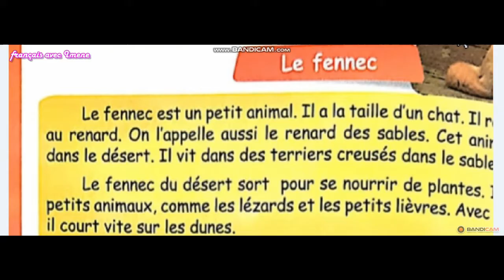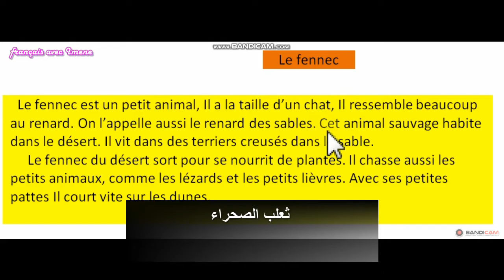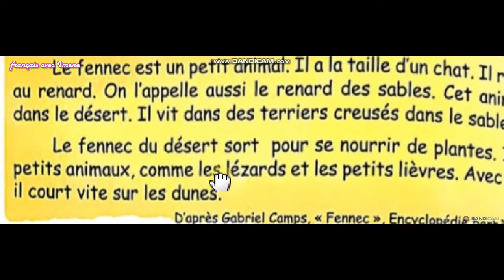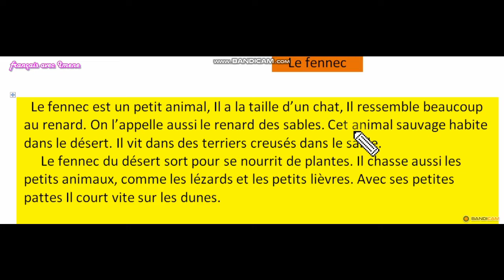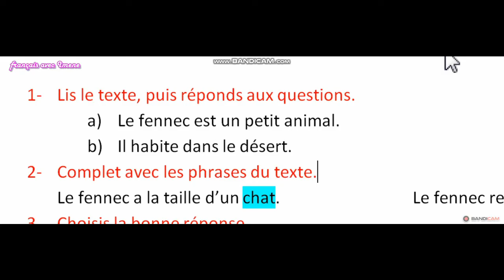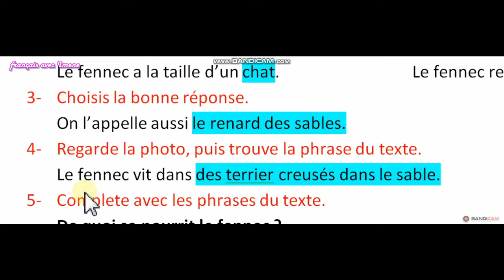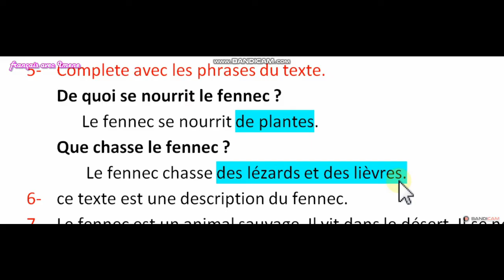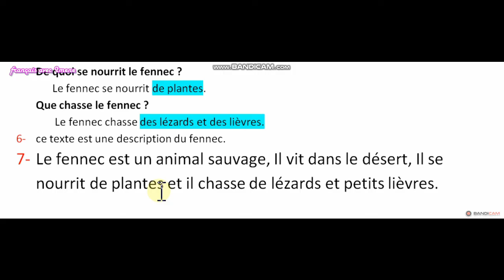الصفحة 26 من كتاب الفرنسية للسنة الخامسة إبتدائي. Le fennec, page 26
le fennec